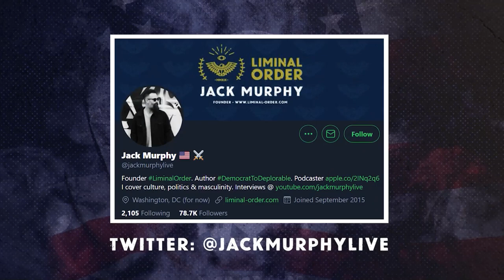How ANTIFA Became The SHOCK TROOPS Of The System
Antifa pretends they are fighting the powers that be—but it's clear they act merely as their pawn.

Jack Murphy sits down with the excellent Jack Posobiec, who breaks down the history of Antifa, and how it came to fall under the puppet strings of the techno-fascist establishment.

Jack Posobiec
Senior Editor | Human Events